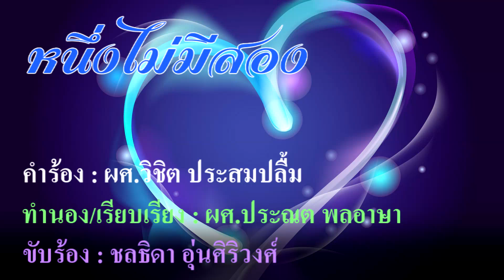หนึ่งไม่มีสอง เพลงในชุดราชภัฏในดวงใจ มหาวิทยาลัยราชภัฏอุบลราชธานี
เพลงหนึ่งไม่มีสอง เป็นเพลงในชุดราชภัฏในดวงใจ มหาวิทยาลัยราชภัฏอุบลราชธานี
คำร้อง ผศ.วิชิต ประสมปลื้ม
ทำนอง/เรียบเรียง ผศ.ประณต พลอาษา
ขับร้อง ชลธิดา อุ่นศิริวงศ์

กีตาร์ ศุภชัย จารุสาร
คีย์บอร์ด ศรัณย์ ศรีพุทธรินทร์
แซคโซโฟน สมโภชน์ สุวรรณ์ิ, กฤษณะ ทิพย์อักษร
ทรัมเปท ดิฐพงษ์ อุเทศ
ทรอมโบน สมโภชน์ สุวรรณ์ิ
ซาวน์เอนจีเนียร์ อดินันท์ แก้วนิล
บันทึกเสียง BACH STUDIO สาขาวิชาดนตรี มหาวิทยาลัยราชภัฏอุบลราชธานี

MV. ผศ.สานิตย์ โภคาพันธ์